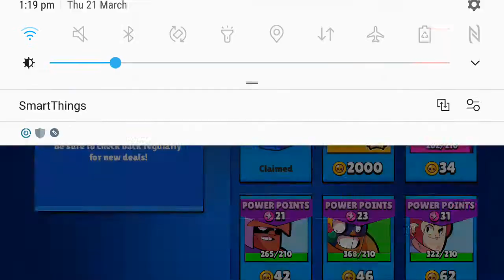Brawel stars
Opening mega box